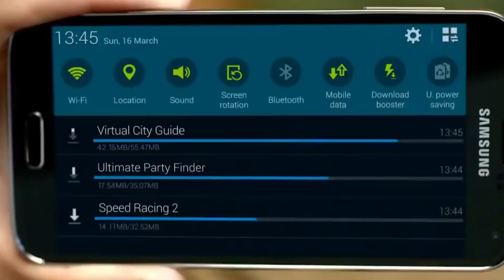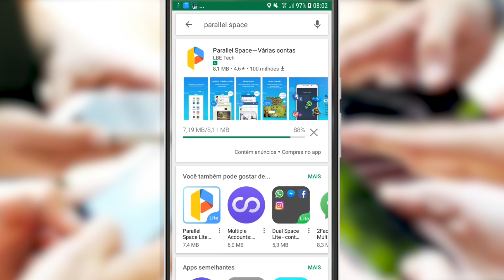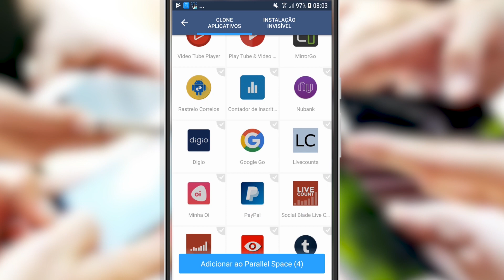Como clonar whatsapp fácil e rápido | TecnoCell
Nesse vídeo do Tecnocell eu mostro de maneira fácil como clonar o whatsapp de maneira fácil e rápida para você poder usar dois números ao mesmo tempo no seu aparelho, com o aplicativo Parallel Space, você pode fazer isso de forma rápida para não perder tempo e fácil.